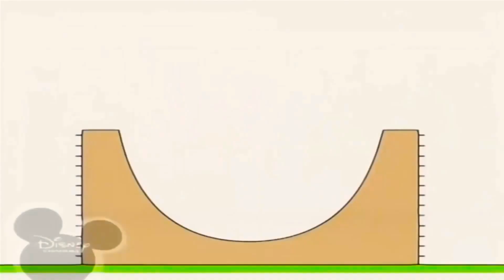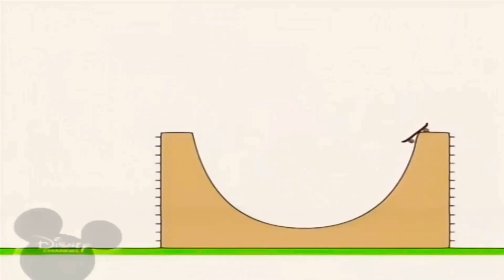7 травня 2021 р.